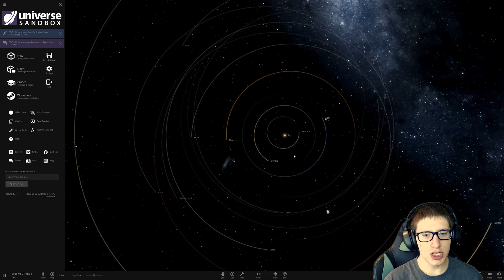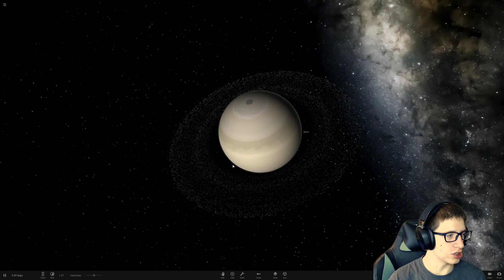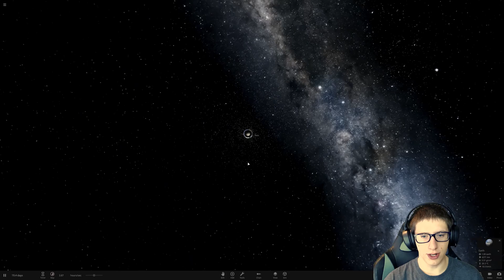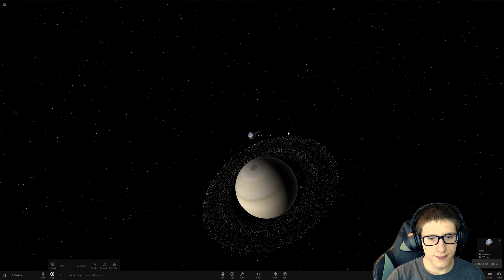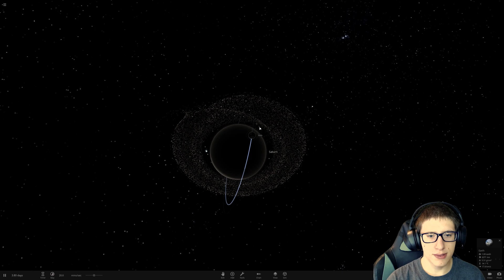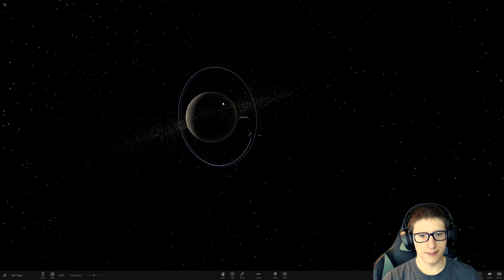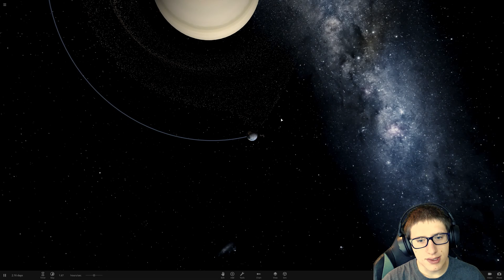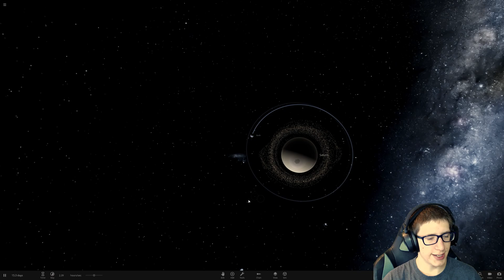Placing Earth Within SATURN'S RINGS in Universe Sandbox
We move Earth into what is likely the most dangerous place of orbit - within Saturn's rings.